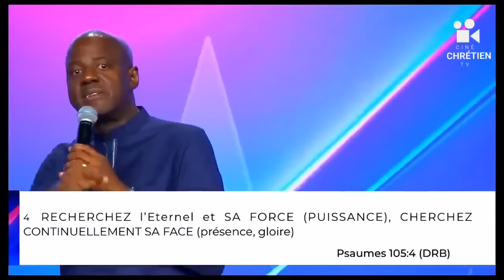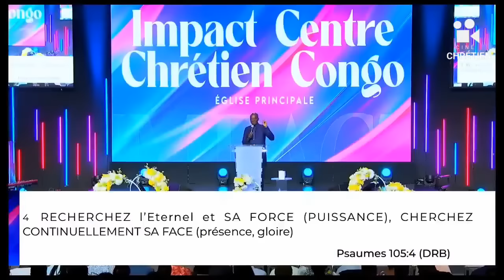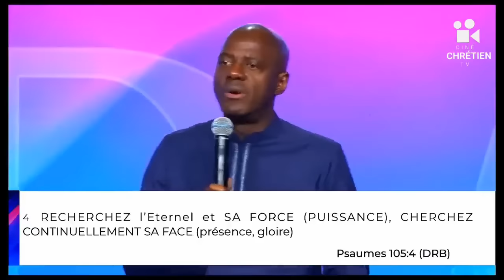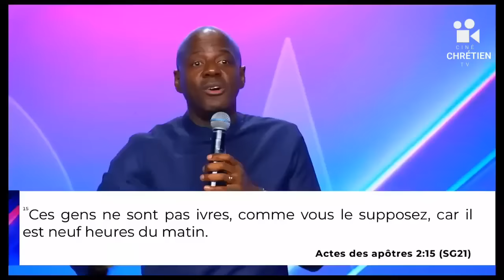3 Secrets Cachés derrière la Soif de Dieu - Apôtre Yves Castanou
Bienvenue dans cette nouvelle vidéo  :de l'Apôtre Yves Castanou

Extrait de  "La soif profonde du saint esprit  pour vivre le réveil spirituel " de la chaîne  @yves.castanou